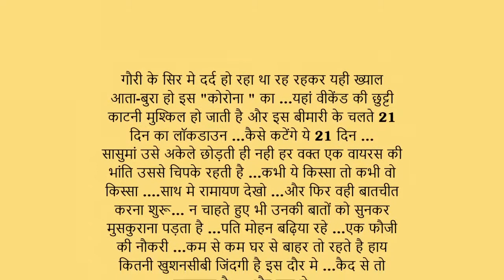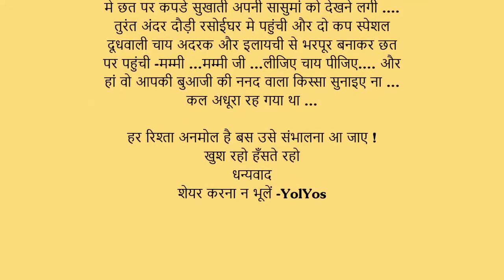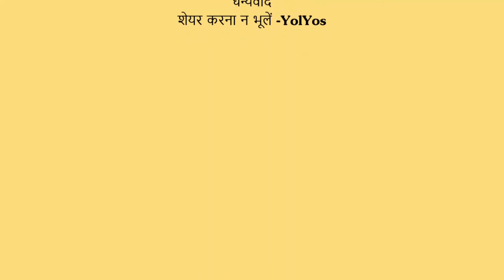छोटी सी प्रेरक कहानी -Virus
कोरोना जैसे महासंकट में लोग कैसे एक दुसरे के प्रति हीन भावना बना लेते हैं !